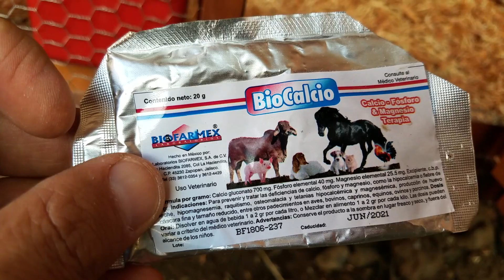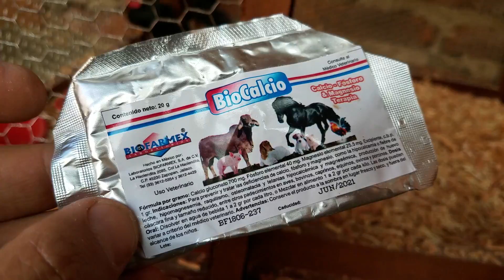JAULAS PARA KIKIRIKIS